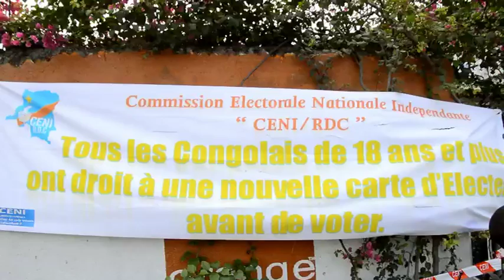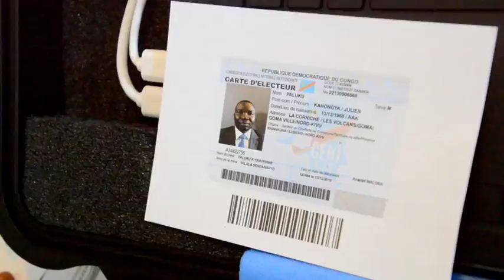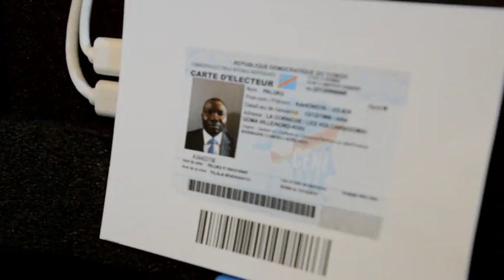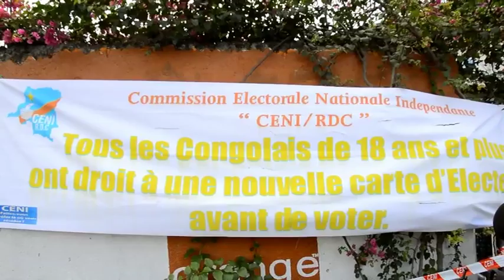Lancement au Nord Kivu ce mardi 13 Novembre 2016 par la CENI des Operations d'enrolement des electe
Le Secrétariat Exécutif de la Commission Électorale Nationale Indépendante CENI Nord Kivu, a procédé ce mardi 13 décembre, dans les enceintes de l’Institut ZANER de Goma, au lancement officiel des opérations d’identification et d’enrôlement des électeurs dans la province du Nord-Kivu où près de quatre millions d’électeurs sont attendus.

C’était en présence du Gouverneur de province du Nord Kivu l'Honorable Julien Paluku Kahongya, et une foule des populations venues pour se faire enrôler aux fins de l’obtention de la nouvelle carte d’électeur ainsi que différentes autorités et personnalités de la province parmi  lesquelles des députés et ministres provinciaux, les membres du comité provincial de sécurité, les observateurs électoraux, le chef de bureau de la MONUSCO au Nord-Kivu ainsi que des acteurs de la société civile.

Dans son mot de circonstance le Gouverneur  Julien Paluku a, signifié l’importance capitale de l’enrôlement pour la province du Nord-Kivu à forte raison que cette province est citée comme la plus peuplée de la République Démocratique du Congo après le démembrement mis à part la ville-province de Kinshasa.

Au vu de 4000.000 d’électeurs attendus au Nord-Kivu, soit les 15% de l’électorat du pays, Julien Paluku en a appelé à plus de mobilisation surtout qu’il s’agit de l’unique voie par laquelle le souverain primaire est appelé à se choisir ses futurs dirigeants.